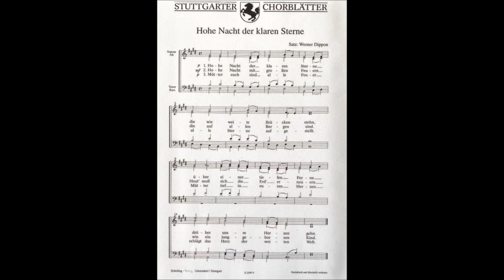Hohe Nacht der klaren Sterne - LK Enzweihingen Frauenchor - (Werner Dippon)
HOHE NACHT DER KLAREN STERNE

... für  Chor bearbeitet von Werner Dippon  ...

Liederkranz Enzweihingen (Frauenchor)

Dirigent
WERNER DIPPON